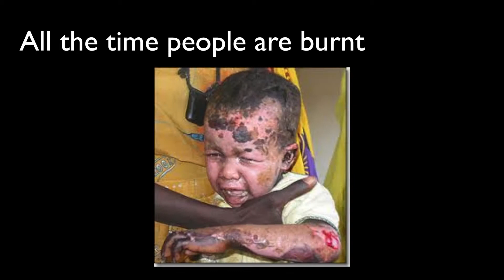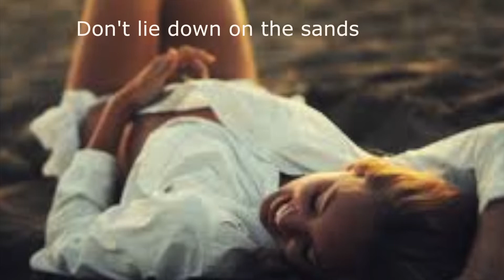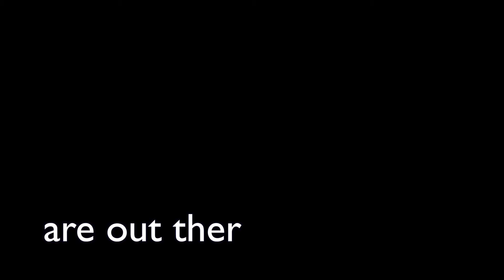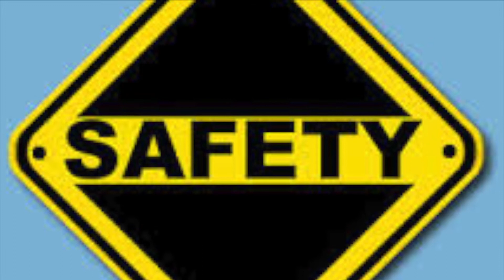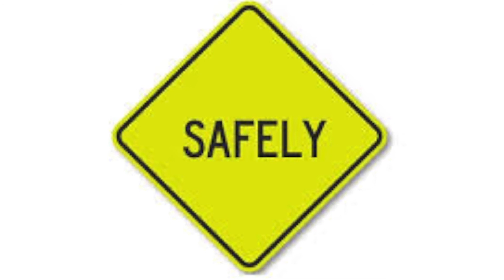Who Loves You by Carol Ann Duffy